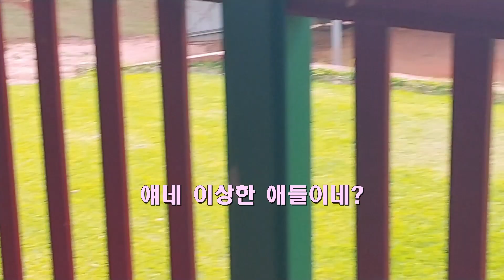남편아.. 나무아미타불 관세음보살 living international married couple in 3rd country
김밥먹방/kimbab/mukbang/international couple/영국남자/Korean wife/호주살이/외국살이/부부싸움/